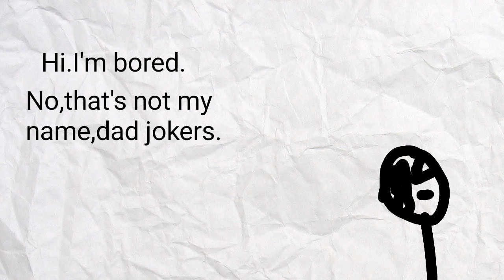Skin1000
A year I made.